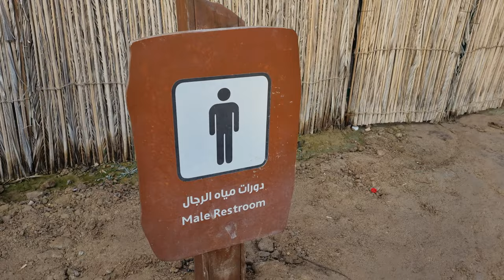Love lake | Camping | Al Qudra Lakes | Dubai Weekend Tour | Walking Tour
Before you Go-Love lake | Camping | Al Qudra Lakes | Explore Dubai - Walking Tour